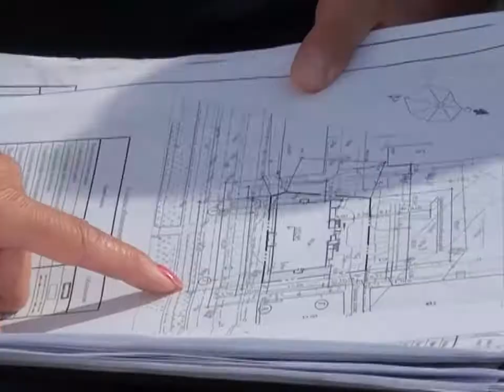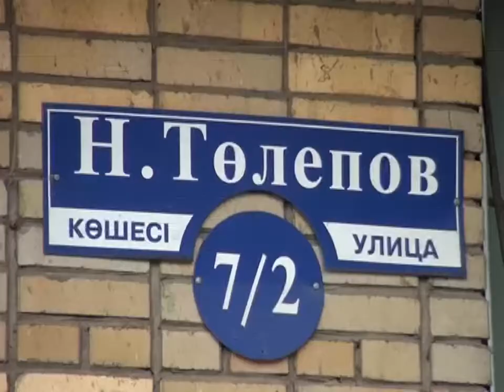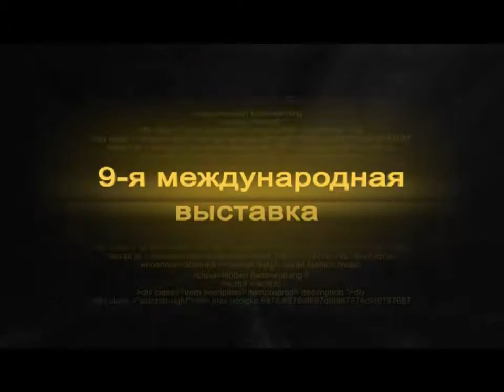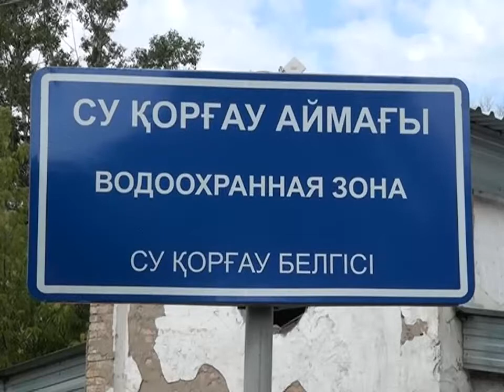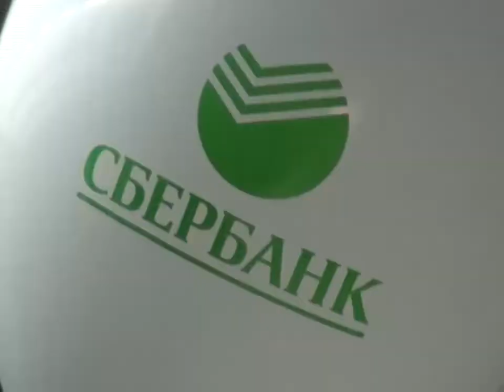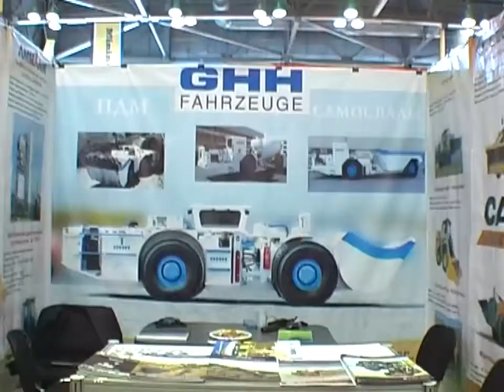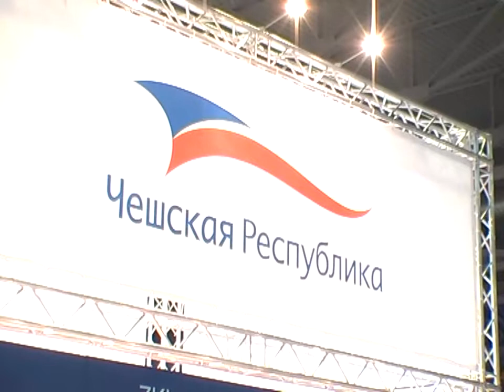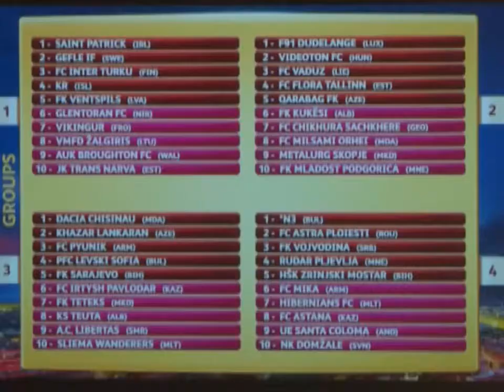Новости канала Первый Карагандинский - 26/06/2013